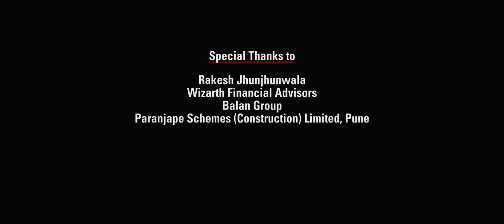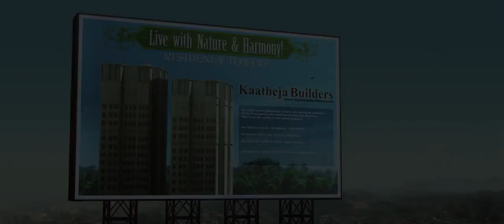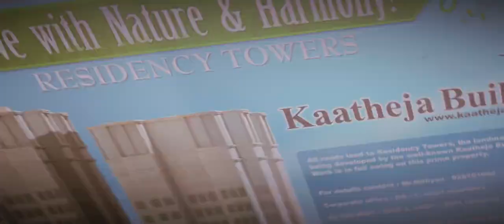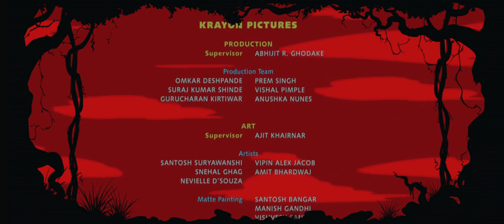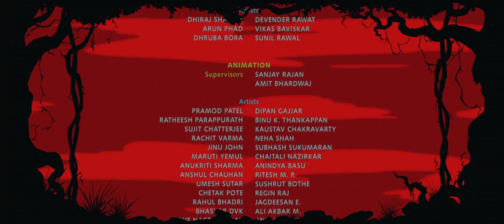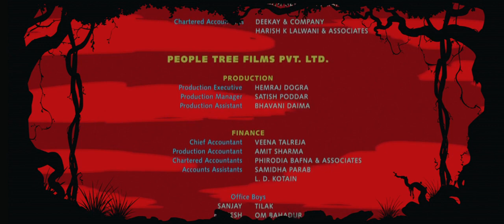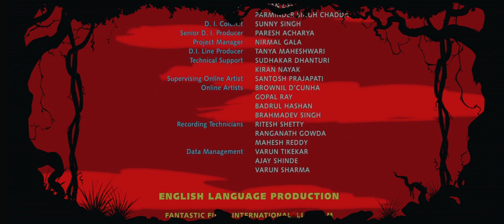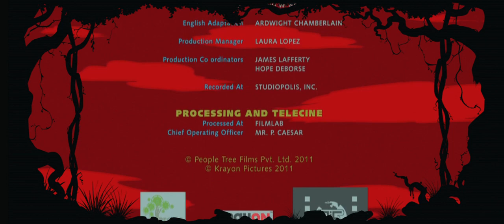Delhi Safari 2012